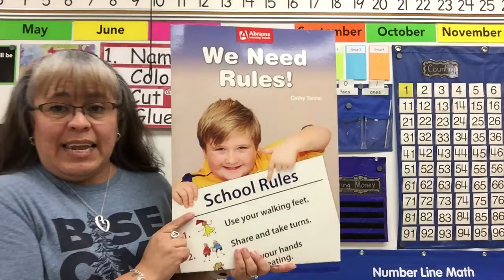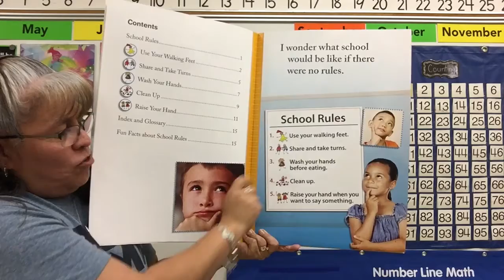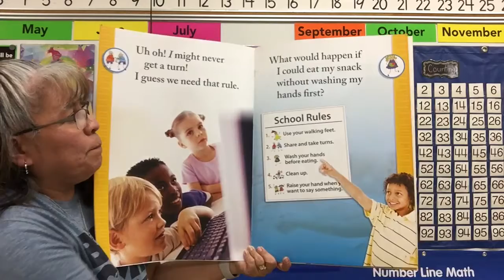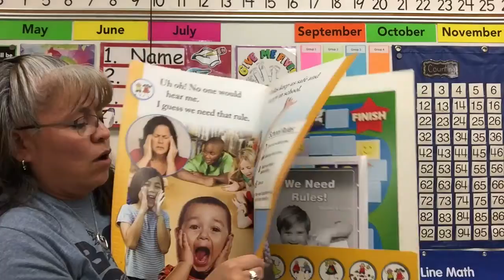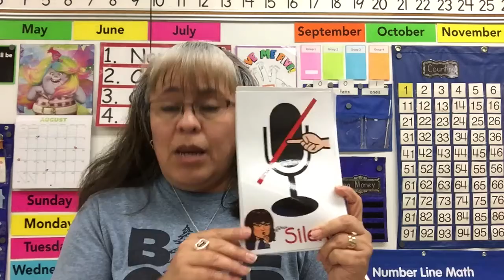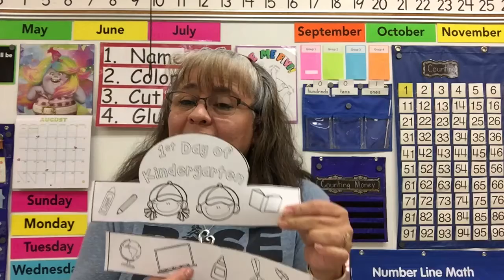S.S - Expectations Lesson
Watch the video for our Social Studies lesson.